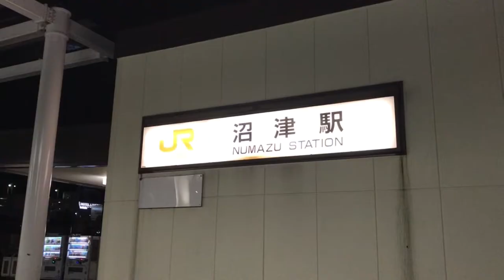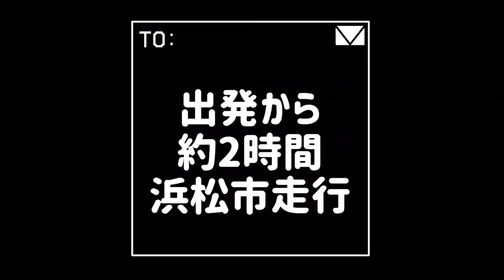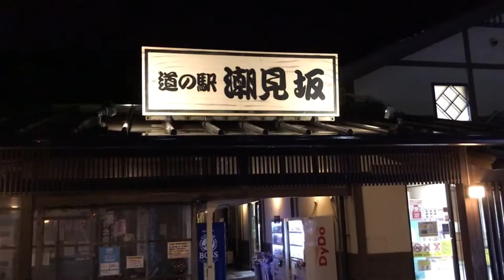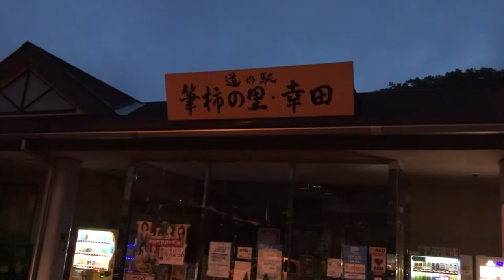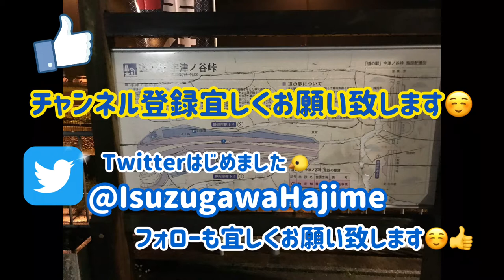深夜のロングドライブ🚗ひたすら下道を走る💨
静岡県沼津市から三重県亀山市まで、ひたすら下道で走っていく動画です。